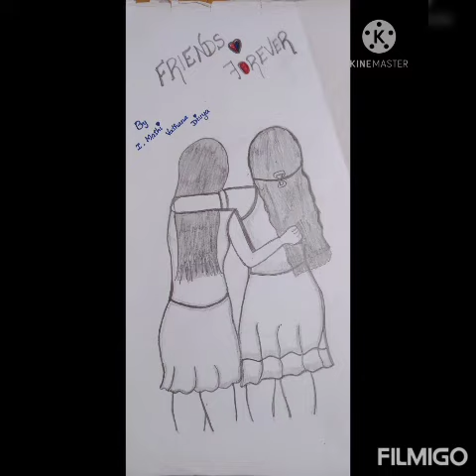Pencil arts mini collection ..........✍️✍️✍️